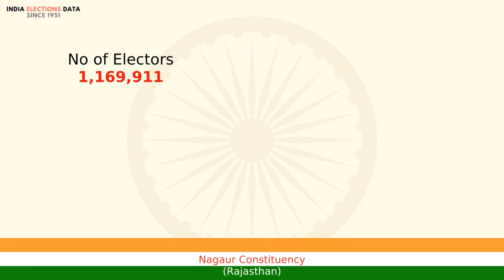Nagaur Constituency Rajasthan loksabha Election Result 1996 Nathuram Mirdha INC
loksabha election 1996 results, for Nagaur Constituency, Rajasthan, where winner is Nathuram Mirdha, from political party INC. Watch the video to know more information about other candidates, voters count, etc.